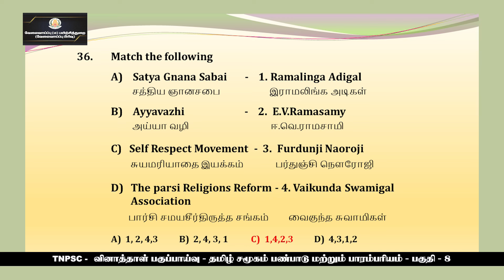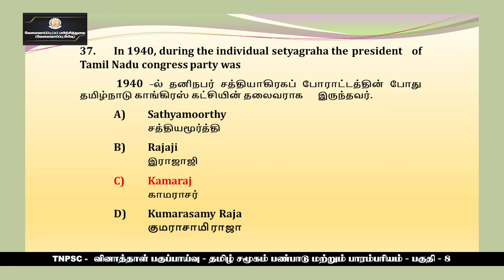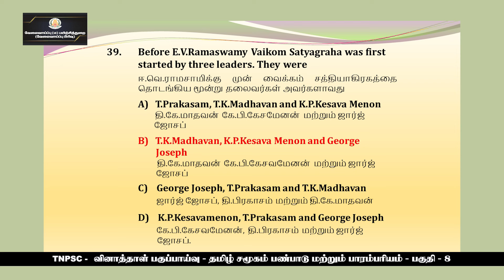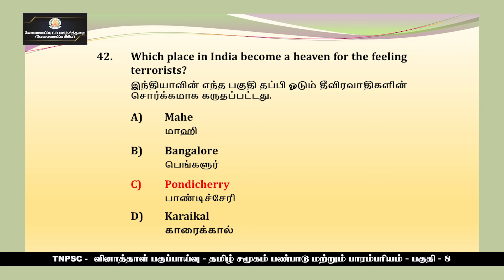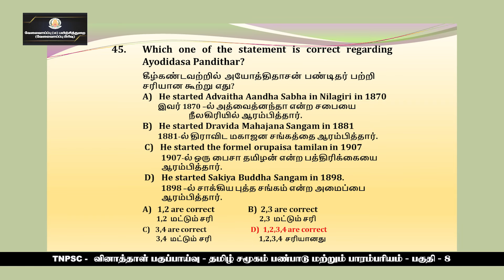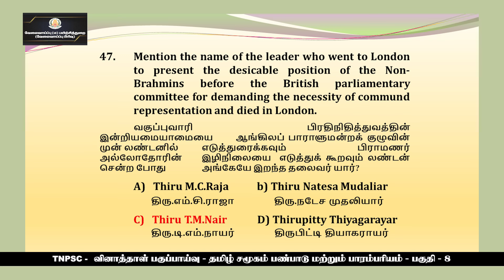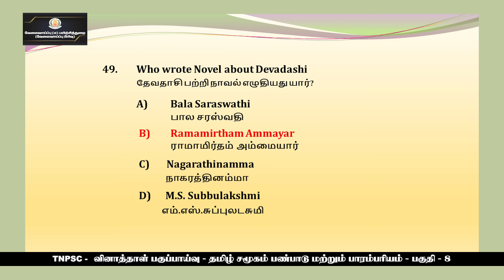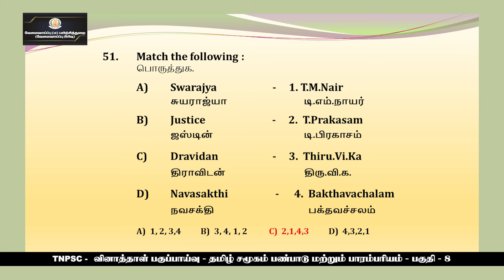KALVI TV | TNPSC | PREVIOUSYEAR QUESTIONS ANALYSIS | UNIT VIII - PART - 08 | Mr. BABU PRABU DOSS